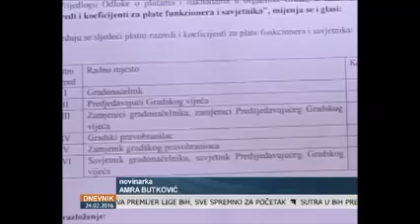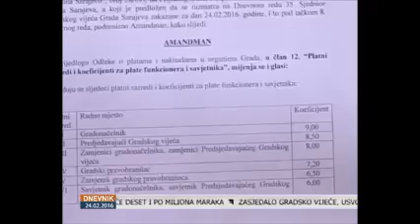TVSA: Naša stranka jedina protiv povećanja plaća funkcionera u Gradskom vijeću Sarajeva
TVSA - Naša stranka jedina glasala protiv enormnih povećanja u primanjima funkcionera u Gradskom vijeću Sarajeva,  budući da isto smatramo nemoralnim i potpuno bespotrebnim u ovoj situaciji.